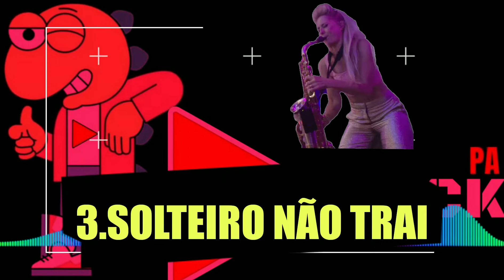Playback - Bloco Arrocha 9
1-Perrengue
3-Amém
2-Solteiro não trai
4-Milu